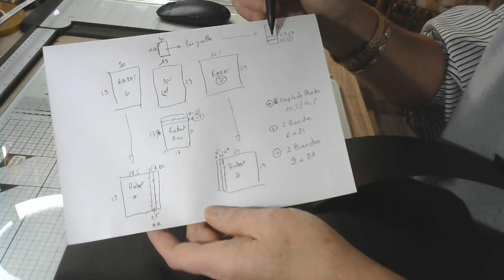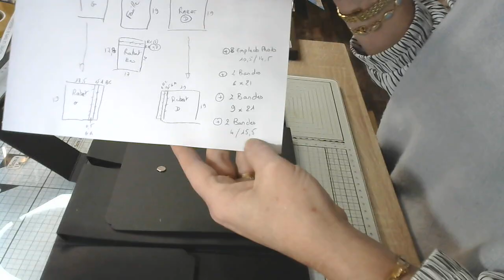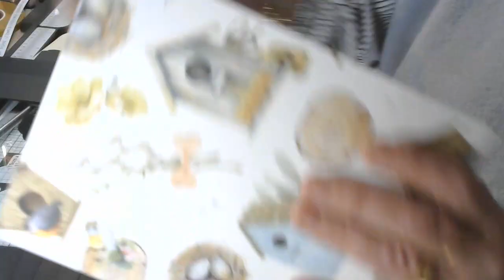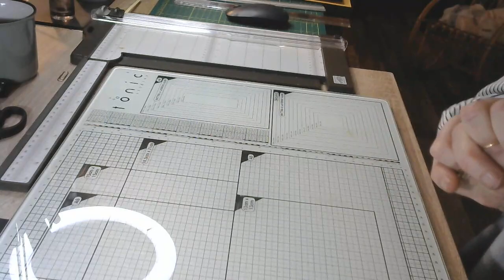ALBUM #6- ALBUM MIMOSA FOREVER -Tuto 5- La page 2 Le recto suite et fin de la cascade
On termine ensemble notre magnifique cascade double miroir , et notre page 2 Recto est terminé...